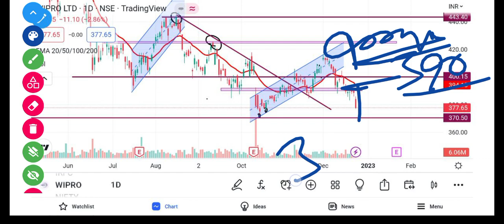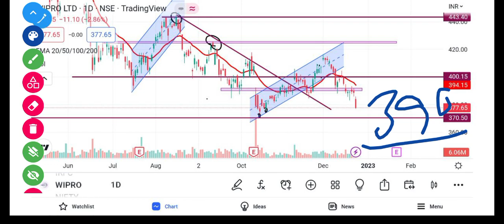Wipro Share Latest News | Wipro Share Analysis | Wipro Target Price | @Traders Dream